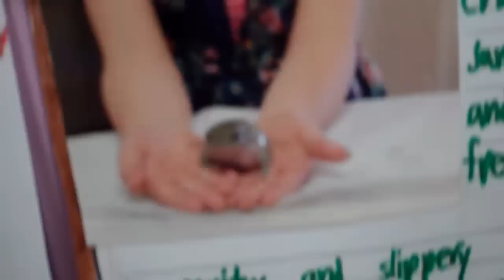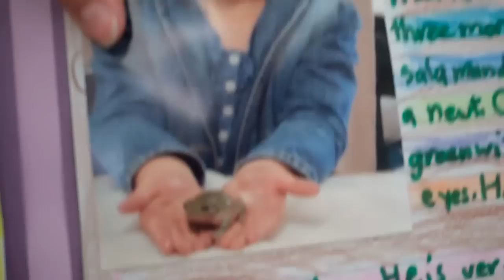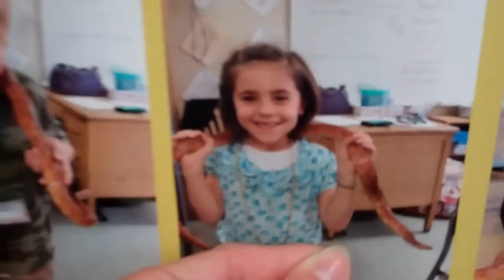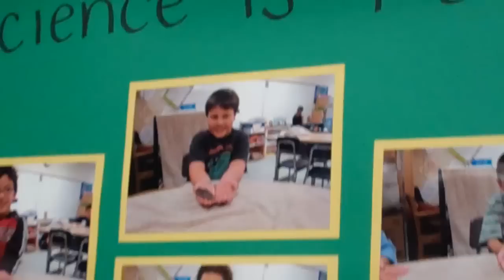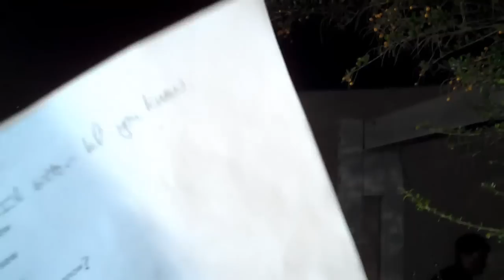IF LOGAN WAS YOUR BOYFRIEND?!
shaytards shaycarl katilette mommytard sontard princesstard babytard rocktard kids kid children child family love fun los angeles happy happiness logan carliestylez carlie boyfriend caseylavere costume costumes justin bieber music video behind the scenes direct director parody sneak peak